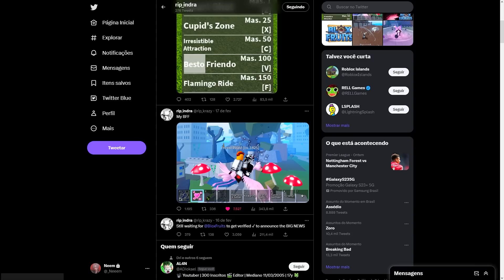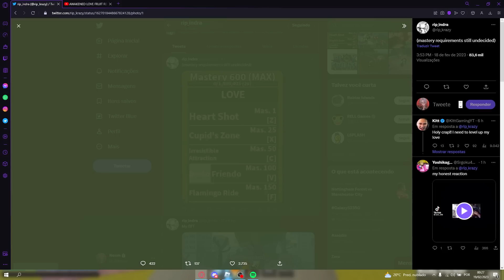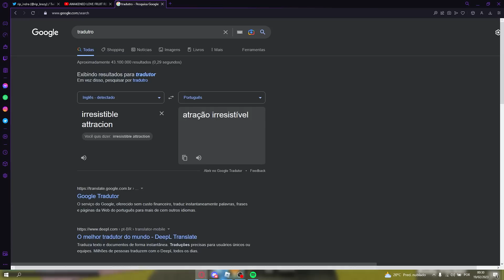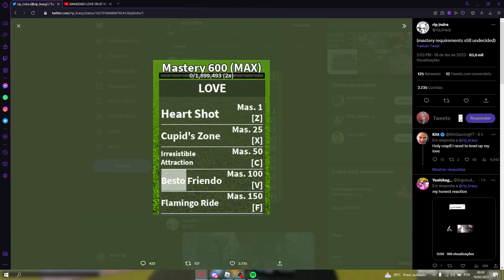Mas já saiu? Showcase *COMPLETO* da Love DESPERTADA do Blox Fruits Update 18!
►Hoje eu mostrei showcase da Love Despertada no Blox Fruits 18 no Roblox LOVE AWAKENING V2 UPDATE 19